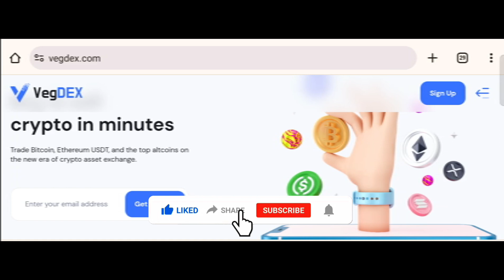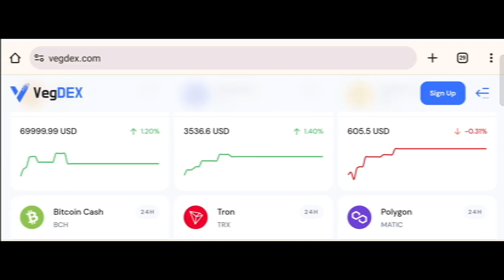Vegdex.com Reviews (Mar 2024) Is Vegdex.com Scam Or Legit? Vegdex Review {With 100% Proof}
Vegdex Reviews (Mar 2024) Watch Unbiased Review Now! | World Network

Do you want to know about Vegdex Reviews? Watch this video till end because in this video you will get to know about the legitimacy of the site.

1. How to Refund on PayPal? Step-By-Step Guide on the Refund Policy

2. How to get a refund for a fraudulent credit card transaction

3. How to check whether a product is genuine or not?

WorldNetwork